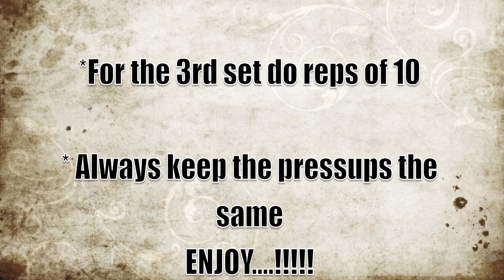David Mcintosh // NRGFUEL// Chest Work Out